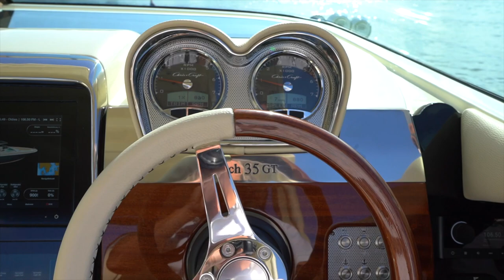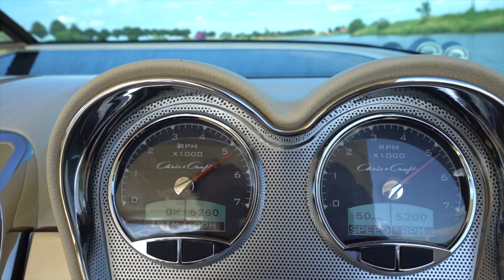Chris Craft Launch 35GT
Step inside the Launch 35GT, powered with twin Mercruiser 6,2L DTS Bravo III Axius joystick